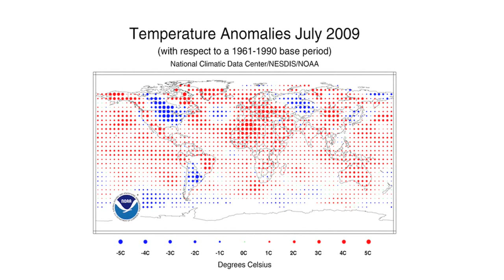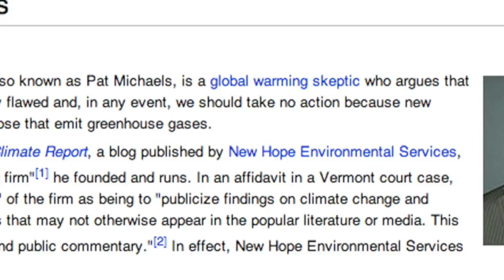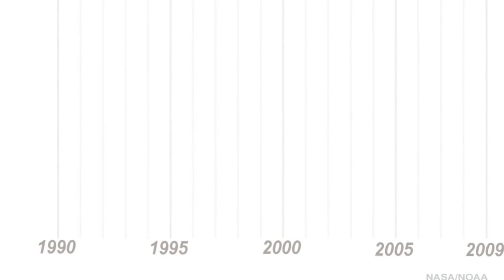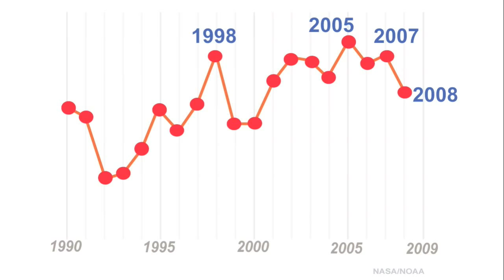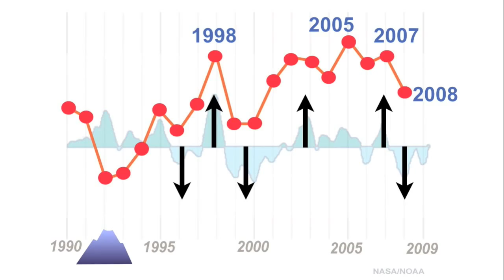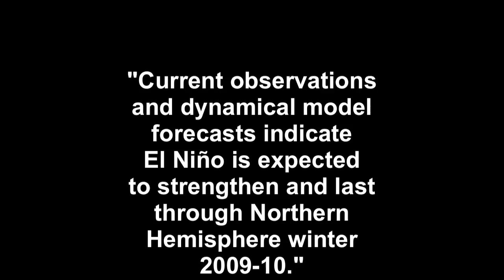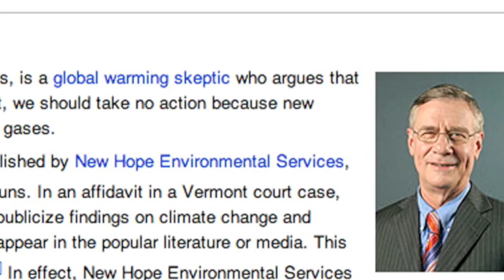The earth is cooling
The mainstream want you to believe the earth is warming. Lets look at the data.
This is a mirror of '1998 revisited' by greenman3610.